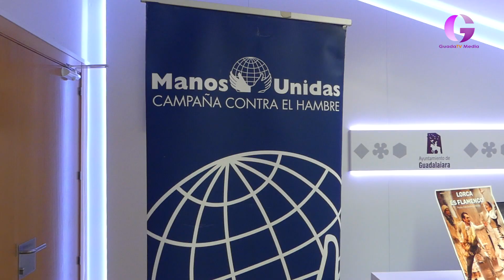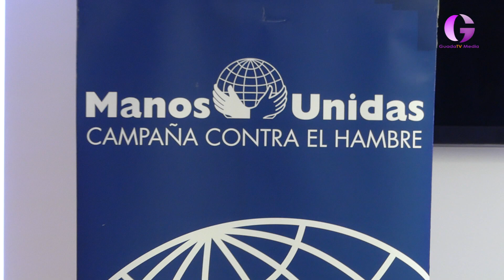Lorca y Manos Unidas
El espectáculo se celebrará el día 16, a partir de las siete de la tarde, en el Buero. Permitirá ayudar a paliar la hambruna en La India